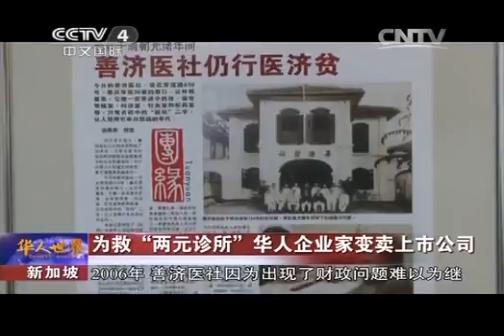华人世界新加坡：为救“两元诊所” 华人企业家变卖上市公司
善济医社董事会执行主席、罗敏娜基金执行主席
2015年新加坡总统志愿服务及慈善事业奖得主

卓顺发先生BBM PVPA 2014年11月接受央视网专访视频链接：